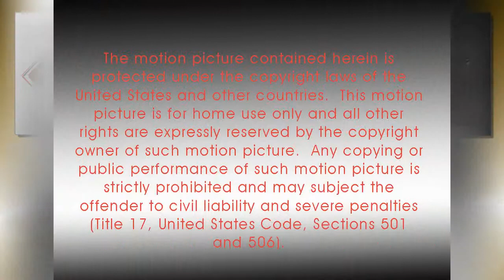252 Summerfield Pointe Virtual Tour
Elegant home in exclusive community. Sited on Lot 5 is this home with point looking down the cove, where sounds of cascading Deer Lick Falls fill the air. The use of stone and modern materials such as TREX deck planks and Hardi-Board siding, make this an easy-to-maintain, comfortable mountain retreat. Quality french doors and windows abound, giving you spectacular views. The front viewscape is open meadows, common area, where foraging deer are welcomed. This home has a fabulous vaulted sun porch with stone floor, open to the view and the rear deck. A walk-thru between the kitchen and sun porch features some of the many custom crafted cabinets. The Dining Room-Kitchen area also has doors opening onto the deck and rear view. A 29 foot tall fireplace wall towers over the high ceilings in the great room, and the rear windows are framed with vertical stone columns. The fireplace is woodburning and creates a back wall to the entry foyer. There are three bedrooms on the main level, and two full bathrooms. These bathrooms have radiant heated travertine floors, separate tubs and showers; plenty of elbow room. The kitchen has both a gas cooktop and convection oven, a microwave and an electric oven for the cook's convenience. Exterior walls are 2x6's with extra insulation. You will find random width hardwood floors, site installed, and special lighting designed by a consultant to Betsy Pogue, AIA, creator of this beautiful home. It was constructed by Terry Haynes, of Haynes Construction Company. Solid wood 8 foot doors are an outstanding feature, as are the vaulted wood ceilings in the great room, loft and the sun porch. Upstairs is a media room or loft-gallery. The cabinetry artisan, Jody Thomas, of Jasper, TN., also built a trundle bunk bed to match other wood finishes upstairs. There is a finely carpeted bunkroom which was built with extra structural support and insulation for noise abatement and strength. The utility room under the house is insulated and has a generator connection in place. The deck wraps around two sides of the house and is wheelchair accessible, leading to all downstairs living areas. and don't forget the expansive and awesome sights and sounds of that wonderful cove, with ridgetops receding away from sight along the entire rear of the Summerfield Pointe Homes. Truly an exclusive and very small community of residential mountain retreats!  Photographs and Tour ?Michele Winter Johnson.